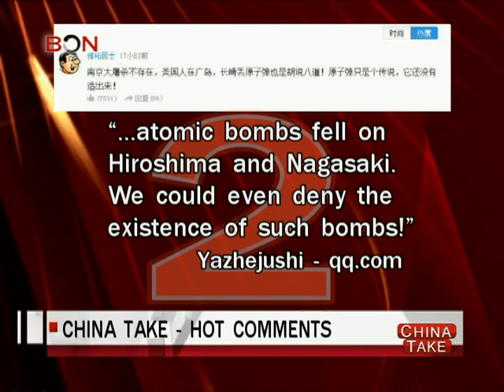Massacre denier slammed - China Take - Feb 07 ,2014 - BONTV China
China, BONTV, news, Massacre denier slammed, NHK, Naoki Hyakuta, comfort women, WW2, The Nanjing Massacre